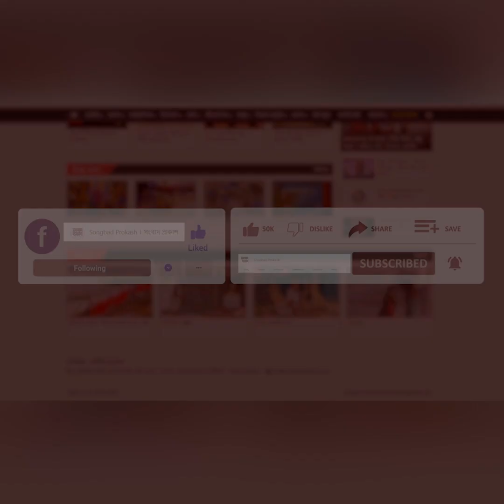এ সিনেমায় অভিনয় করিনি, বাস্তব এক্সপ্রেশন দিয়েছি : রিয়া মনি | Binodon Prokash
এ সিনেমায় অভিনয় করিনি, বাস্তব এক্সপ্রেশন দিয়েছি : রিয়া মনি